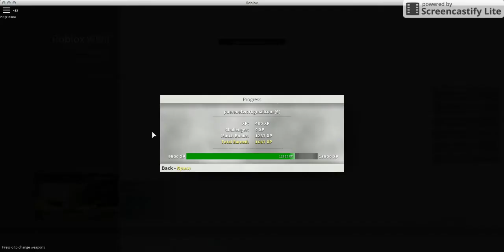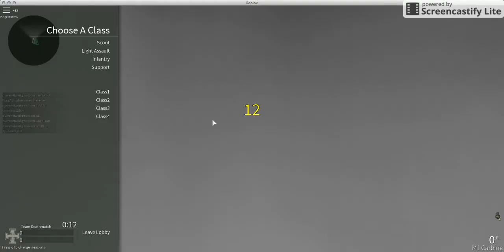Roblox ww2-alpha part 2